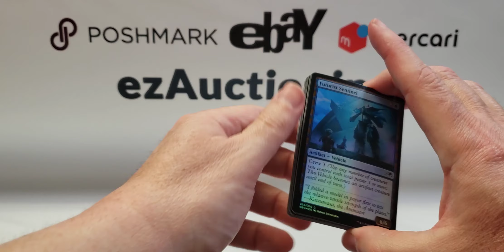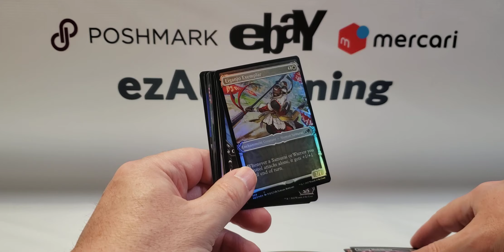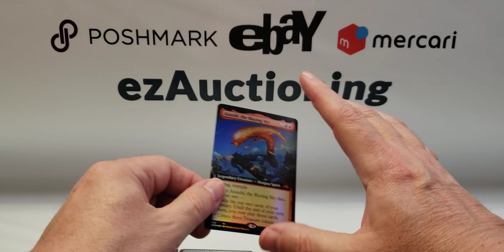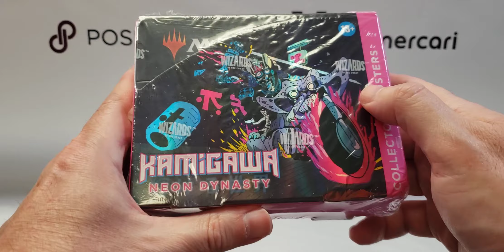Magic the Gathering MTG Kamigawa Neon Dynasty Collector Pack #3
Still trying to find a banger in one of these packs.